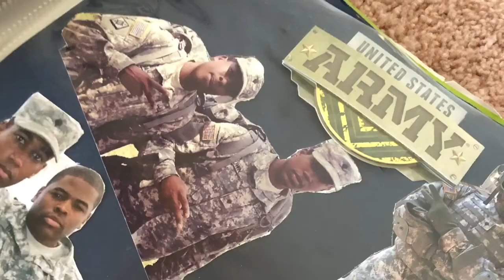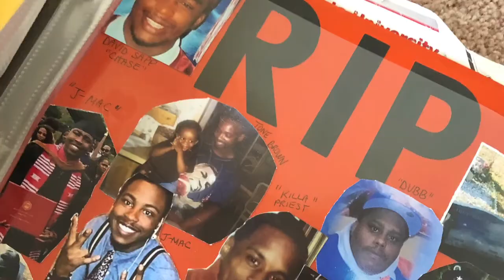26 Miles: My Marathon Book Trailer